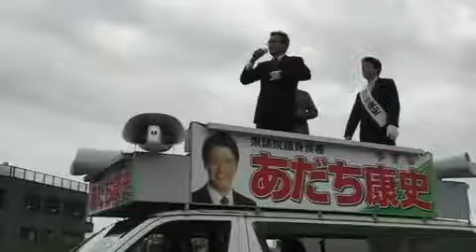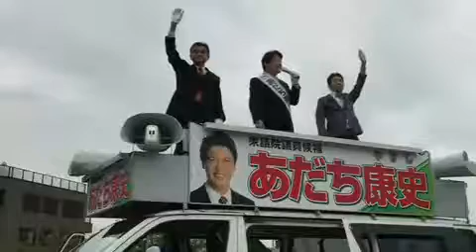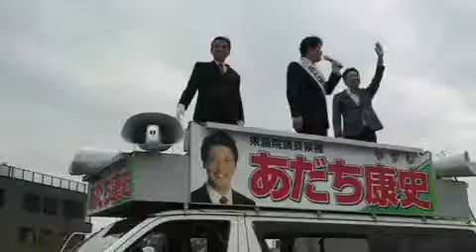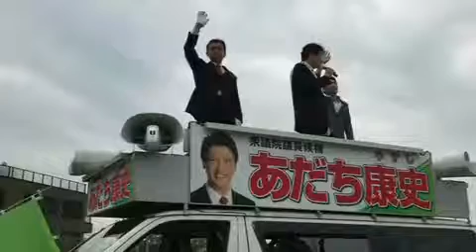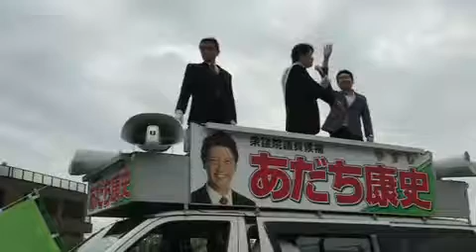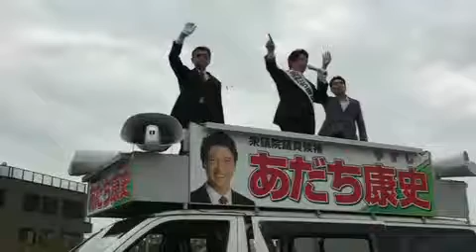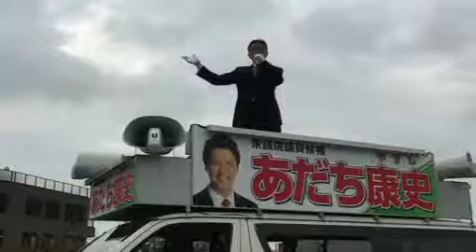2017年10月17日（火）倉田哲郎箕面市長、あだち康史 街頭演説 みのおキューズモール萱野南橋前